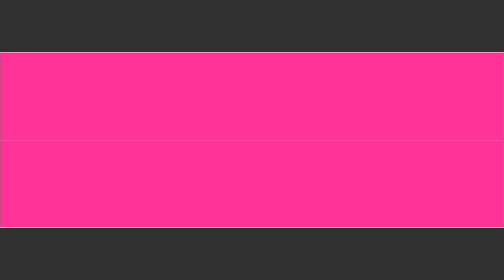የድል ጉባኤ I ክፍል 2 I ኤልሻዳይ አበራc ( ዶ/ር)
The word of  Love, Hope and Faith

80 Orion Street, Kensington, Johannesburg, South Africa